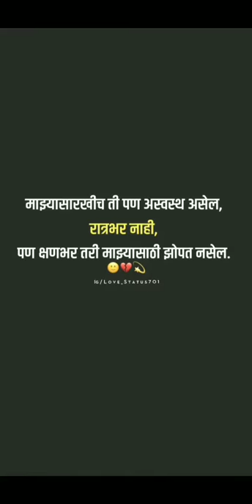♥️⭐️💖 love you HEARTBEAT, shona, pillu, jaan, kale, dhole, love you forever lifetime, lifeline💖⭐️♥️